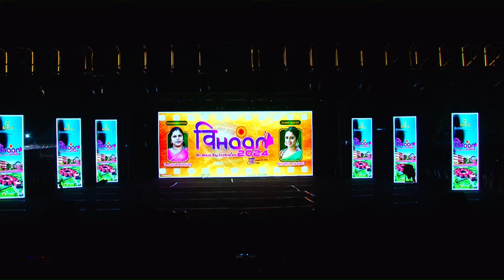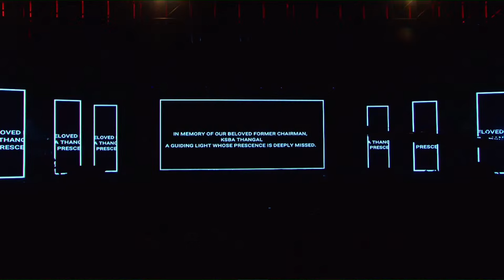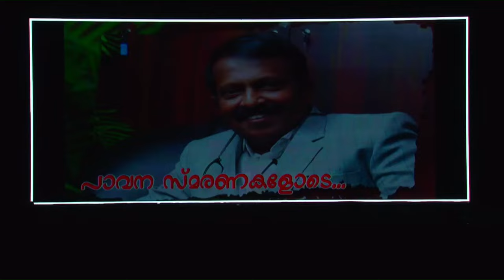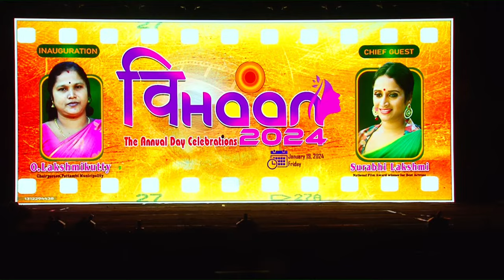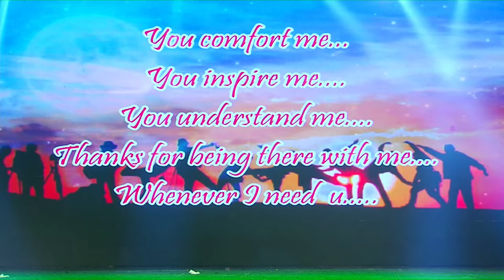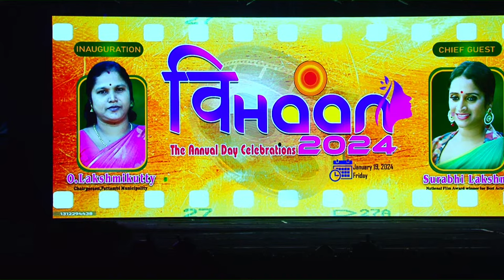VIHAAN 2024, ANNUAL DAY